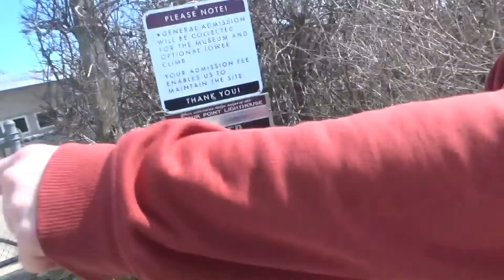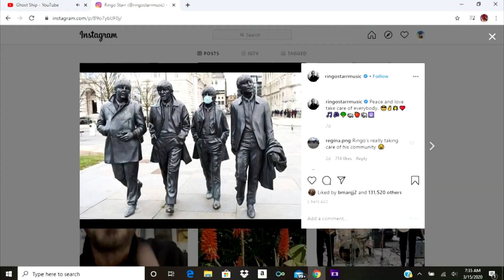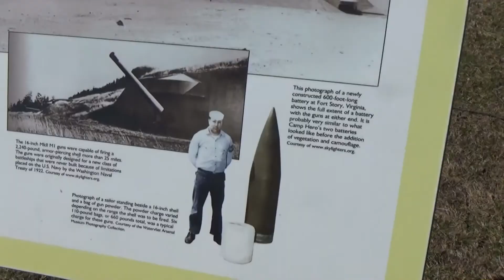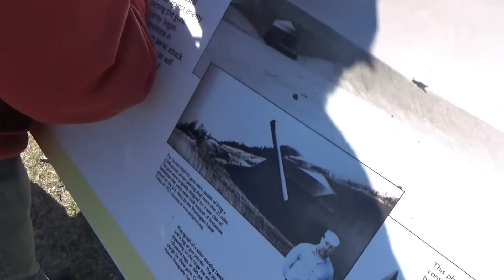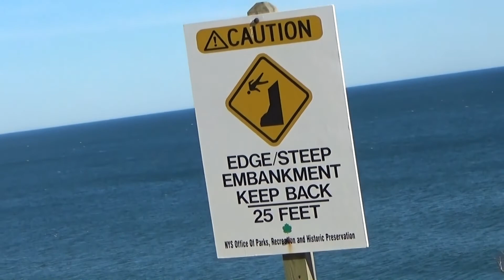Obnoxious Tourist VS: Escape from the Coronavirus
One sip of bat soup later and everyone is losing their minds over this coronavirus! Schools, museums, concert venues, even Disney World is closing down! The white house has declared this a National Emergency and people all over the world are clinging onto their toilet paper rolls for dear life. We feels everyone's pain, the anxiety is getting crazy, so we decided to set out into the outdoors to escape this pandemic.

We make our way to the Montauk State Park and take in the nature. Just a couple of guys goofing around, making Beatles references, soaking up the sun, and doing crazy dangerous things to forget about the coronavirus. So sit back, relax, and realize that we're all in this together. Enjoy!